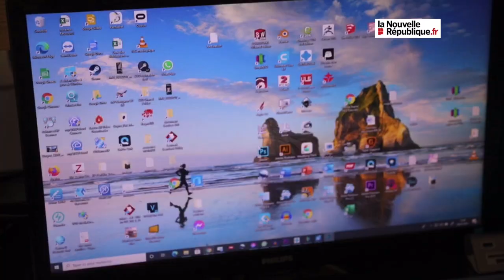VIDÉO. Loir-et-Cher : Aurore Stefaniak, une touche à tout de la technologie !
En Loir-et-Cher, Aurore Stefaniak se définit comme une touche à tout. Son atelier installée à La Chapelle-Saint-Martin-en-plaine regorge de machines de gravure, d’impression 3D...  Autodidacte, elle est à la tête d'une micro entreprise : Services 360.  Actuellement elle travaille sur un projet de réalité virtuelle destiné aux résidents des Ehpad.